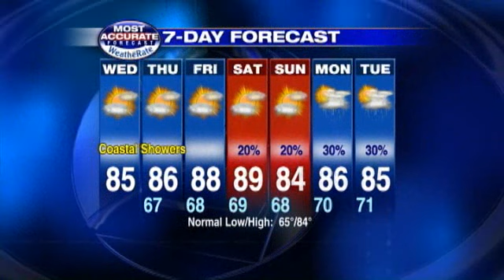Video: 80s Continue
Temperatures in the 80s will continue this afternoon and rest of the week.